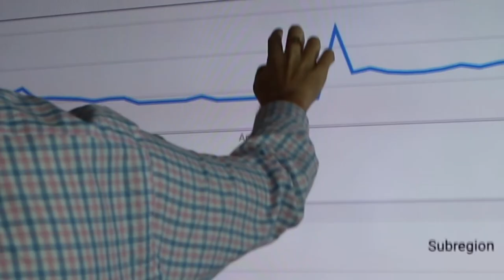Cronkite School Professional Programs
The Cronkite School’s professional programs give students the kind of professional experience most journalism students don’t gain until their first, second or even third jobs.

Students are encouraged to choose multiple programs from among the 15 different professional opportunities. They might spend one semester producing digital content for Cronkite News – Phoenix and another in Washington, D.C., covering national news for Arizona audiences. Or they might work in the Digital Audiences lab one semester and take their new audience engagement skills into the Public Relations Lab, where they develop campaigns for clients that range from start-ups to Fortune 500 companies.